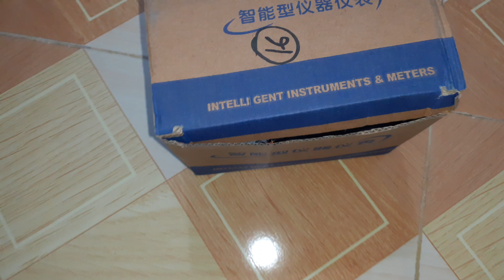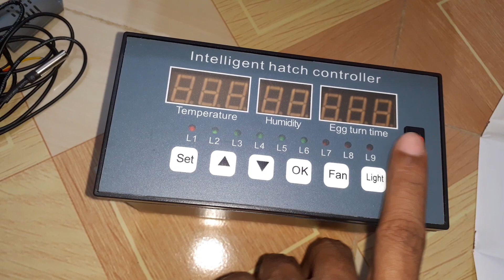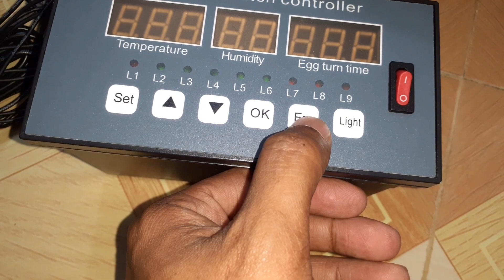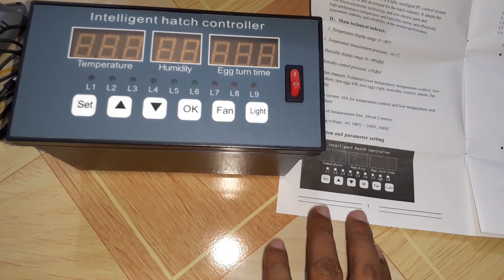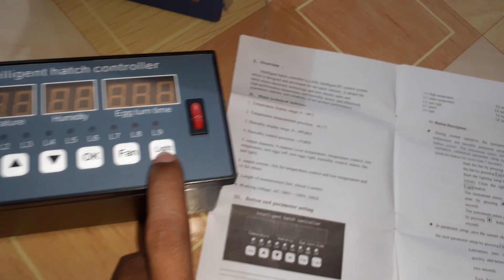XM-16 Incubator controller settings and review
XM-16 Incubator Controller review and settings tips.
Intelligent Incubator controller is a fully intelligent PC control system which is designed and developed for the Incubator industry. It adopts the latest micro-electronic technology and new electric parts and high-performance temperature and humidity sensor, and effectively guarantees stability and reliability and reliability of the product performance.

2.Main technical indexes:
1.Temperature display range: 0--99 degrees Celsius
2.Temperature measurement precision: +/- 0.1  degrees Celsius
3.Humidity display range: 0--99% RH
4.Humidity control precision: +/- 3% RH
5.Output channels: 9-channel (over temperature, temperature control, low temperature, turn eggs left, turn eggs right, humidity control, alarm fan and light).
6.Output current: 10A for temperature control and low temperature and 1A for others
7.Length of measurement line: About 2 meters
8.Working voltage: AC 180V-240V, 50HZ

3.Button and parameter setting
L1: High temperature
L2: Temperature control
L3: Under temperature
L4: Turn left
L5: Turn right
L6: Humidity control
L7: Alarm
L8: Fan
L9: Light

4. Accessories: Humidity sensor + temperature probe, instructions in English

5. This product is supporting the English manual, detailed tell you if you are using.